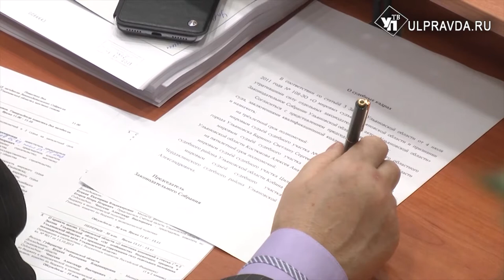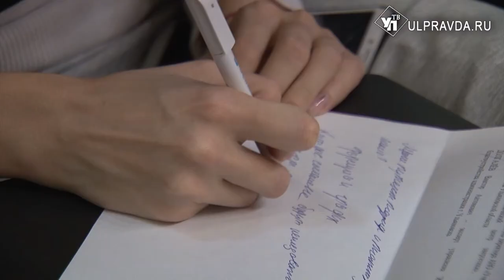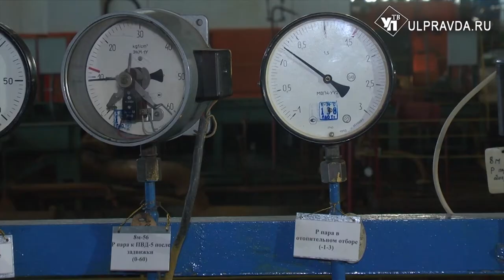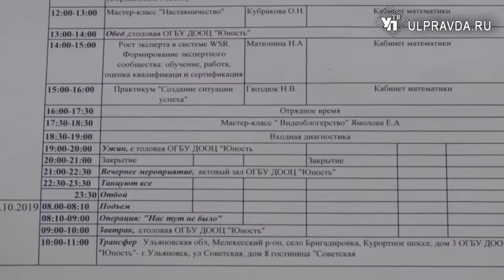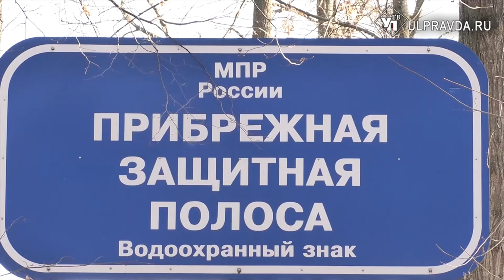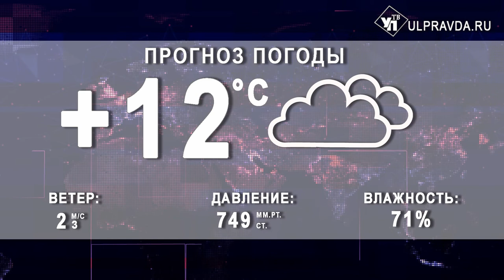Итоги дня от Ulpravda.ru. Ульяновский бюджет, оползни, молодой дизайнер, незаконное оружие